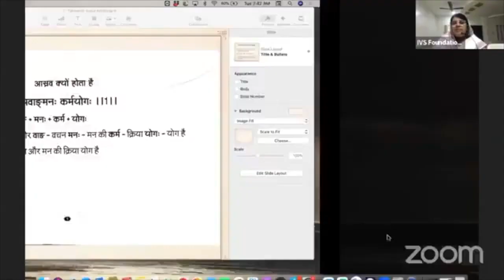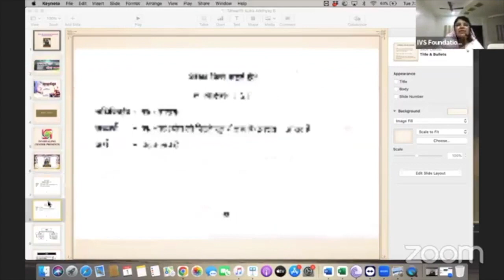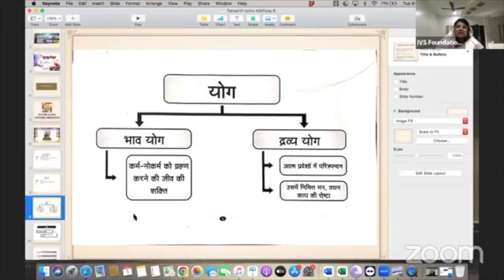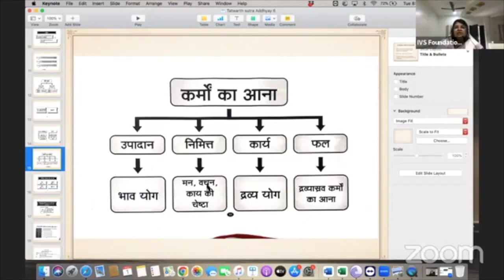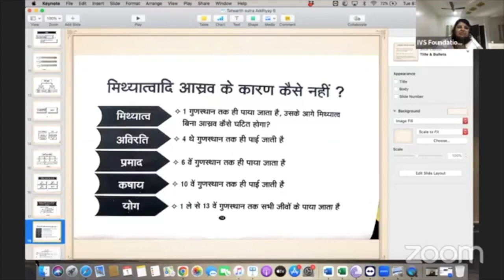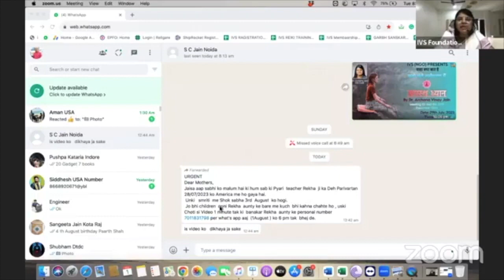Tatwarth Sutra # Adhayay 6 # Sytra 1 And 2 # dt 01 08 23